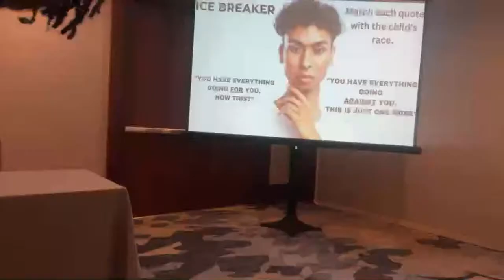The Intersectionality of the BlackTrans Child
**Creating Change Conference on 2/20/23